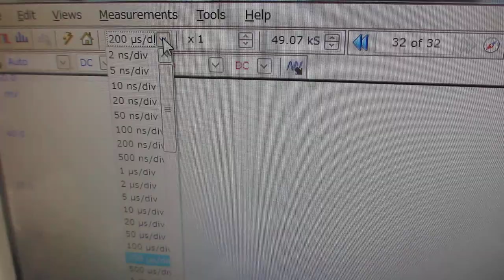超音波の音圧測定解析システム「超音波テスターＮＡ」